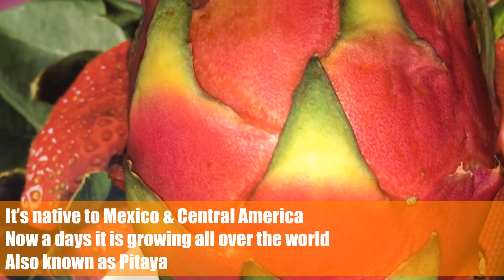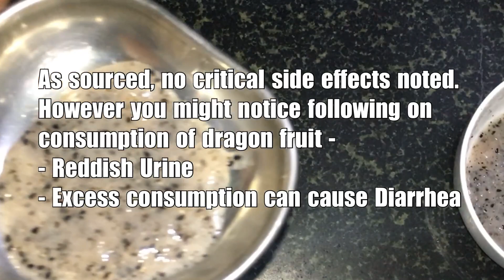Dragon Fruit, Benefits of Dragon Fruit, Dragon Fruit Benefits, Dragon Fruit Side Effects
In this video you will learn what all are the benefits of Dragon Fruits, it is really useful in many ways, this can be consumed by taking or applying on your body.

You can also like our pages on other social media platforms -

Note - Viewers are subjected to use information provided in this video on their own risk. The channel/ site does not responsible for any harm, side effects, illness or any health and skin problem caused due to use of our content, information or anything related to this video